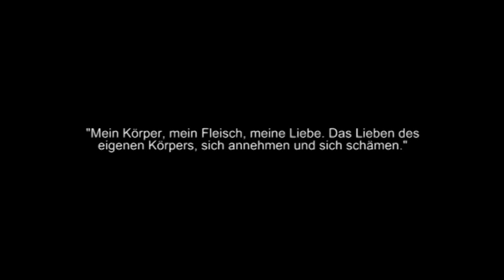TANZ*HOTEL - AAR-TERM 4 PRÄSENTATION I / SPECK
TANZ*HOTEL - AAR-TERM 4 PRÄSENTATION I
ARTIST AT RESORT - Residence/Mentoringprojekt von Bert Gstettner
SPECK
Choreografie & Performance: Steffi Wieser (A)